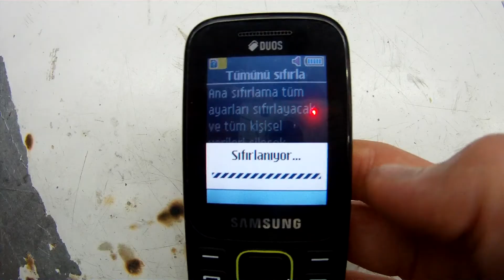Samsung B310E, B313E, B350E Sim Kilidi Kaldırma | Sim Lock Remove - Hard Reset Pin Remove | No PC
samsung b310e sim kilidi kaldırma
samsung b313e sim kilidi kaldırma
samsung b350e sim kilidi kaldırma
samsung b310e sim lock remove
samsung b313e sim lock remove
samsung b350e sim lock remove
samsung tuşlu telefon sim kilidi kaldırma
samsung tuşlu telefon sim lock kaldırma
samsung sim kilidi kaldırma
samsung sim lock kaldırma
samsung sim lock remove
samsung sıfırlama şifresi kaldırma
samsung hard reset pin remove
samsung hard format pin remove
sim kilidi kaldırma
sim lock kaldırma
sim lock unlock

Dikkat
1-) Bu video da gösterilenleri uygulamak ve bunun sonucunda oluşacak zararlar tamamen sizin kendi sorumluluğunuz altındadır. Yaptıklarınızdan kesinlikle kanalım ve şahsım sorumlu tutulamaz.